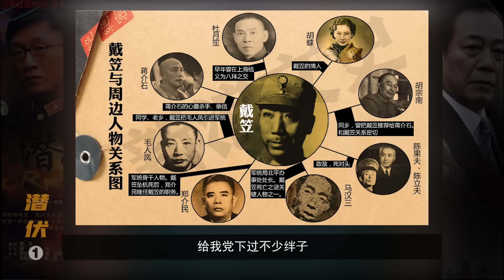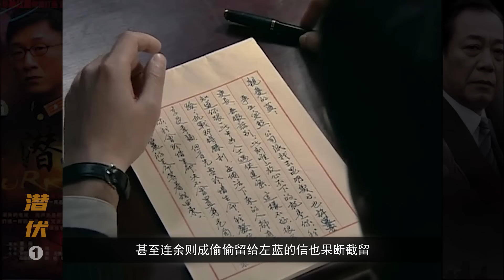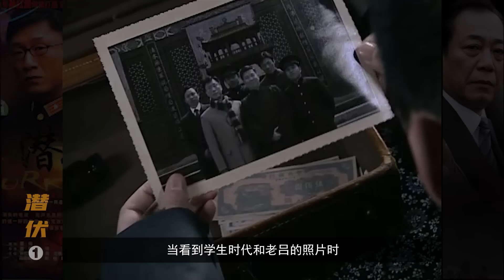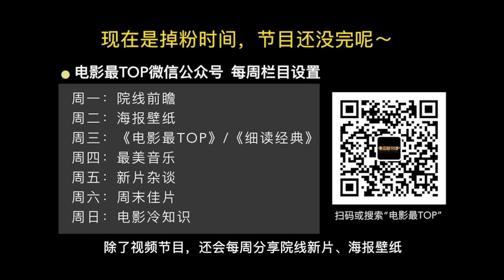【剧TOP】：峨嵋峰？还TM独照？豆瓣9.4，国产谍战神剧《潜伏》全解读（第一回）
剧TOP头炮，我们来聊聊《潜伏》